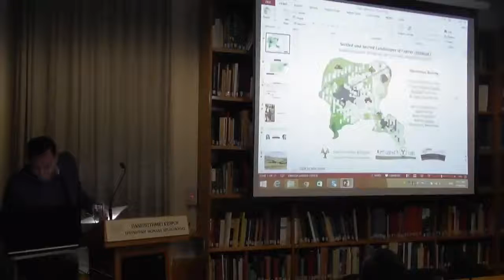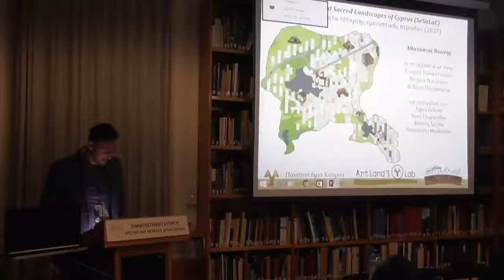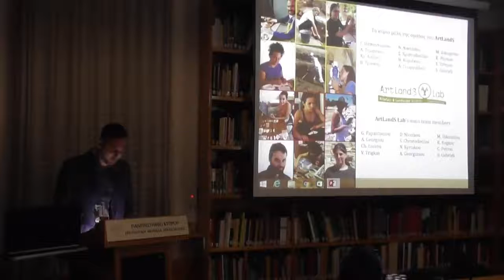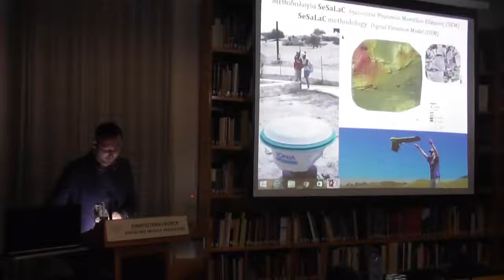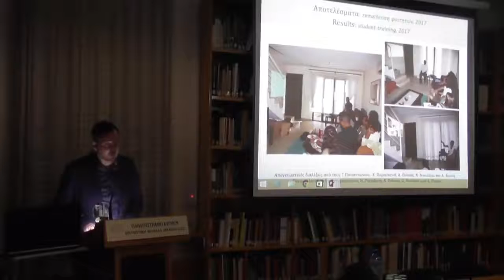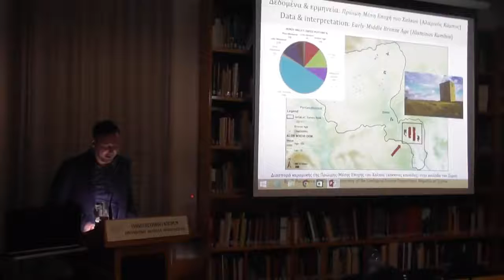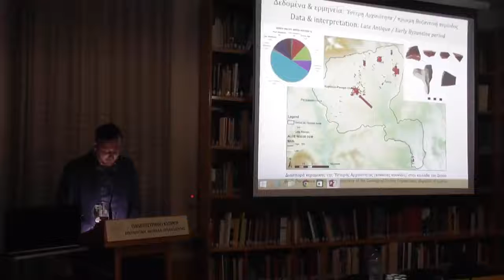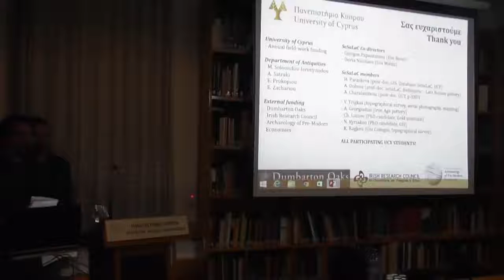ATHANASIOS VIONIS Το αρχαιολογικό έργο του ΠΑΝΕΠΙΣΤΗΜΙΟΥ ΚΥΠΡΟΥ, 2017